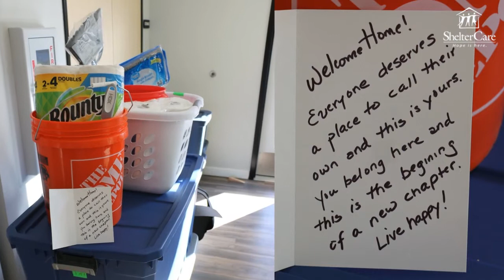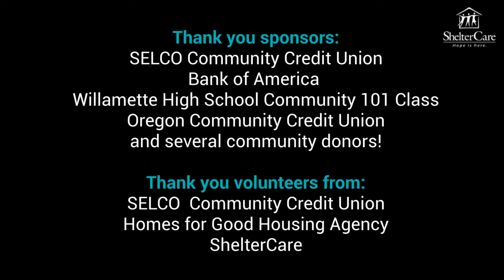Move In Kits